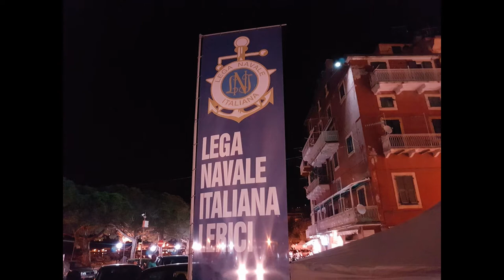1° TROFEO PROGETTO SIM - VELE LATINE - LERICI 2017 Parte #2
Intervista al Sindaco di Lerici, Leonardo PAOLETTI, alla Vice Sindaco Lisa SAISI e all'Assessore allo Sport Massimo CARNASCIALI